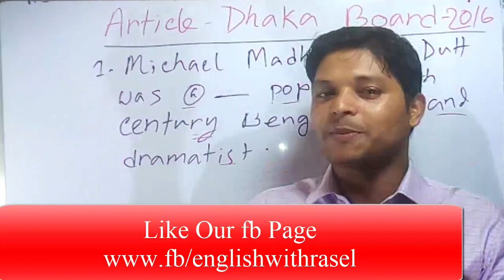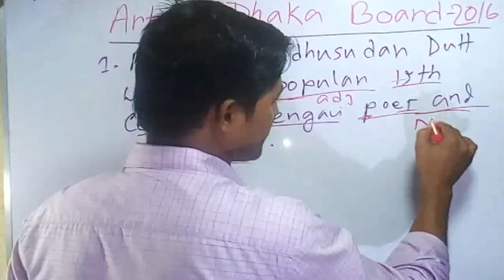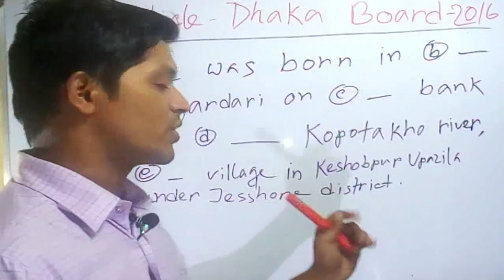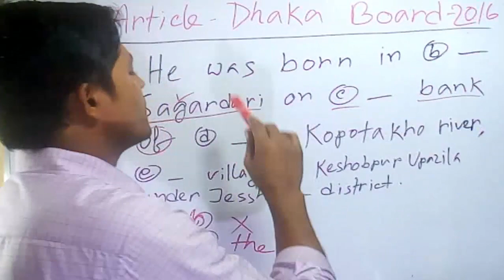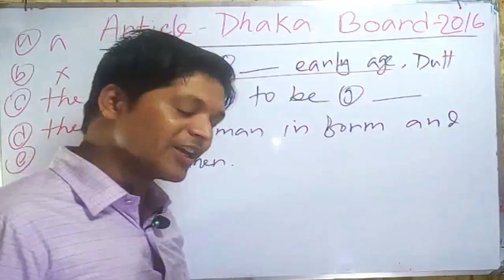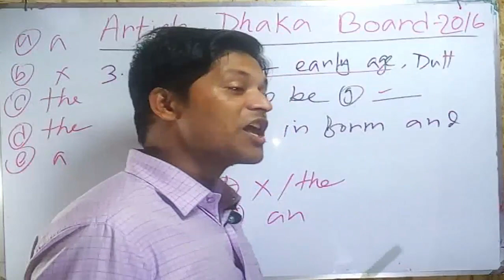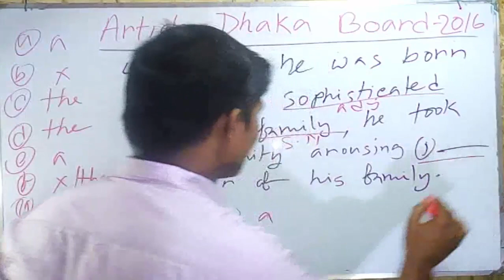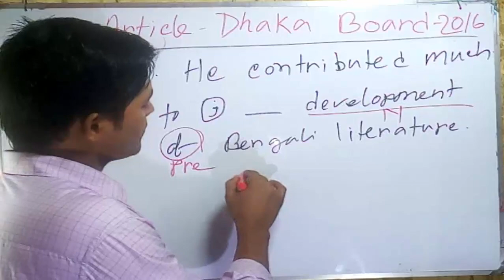Article Solution || Dhaka Board || 2016